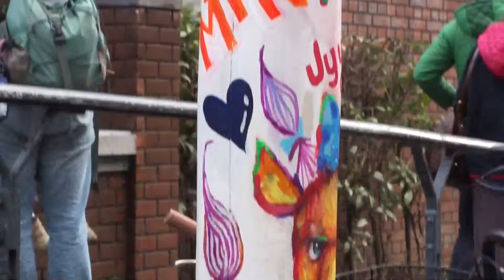アメリカ村 アート街頭